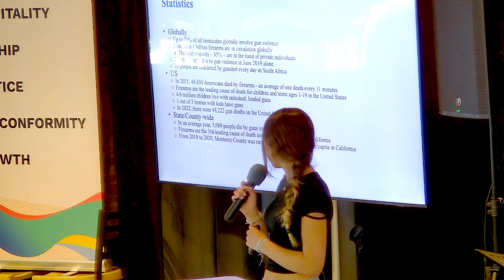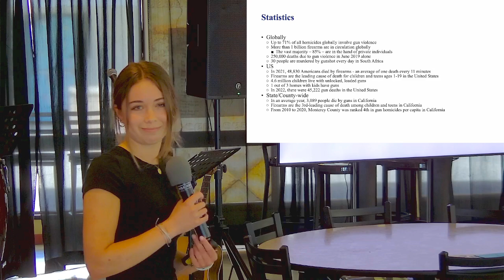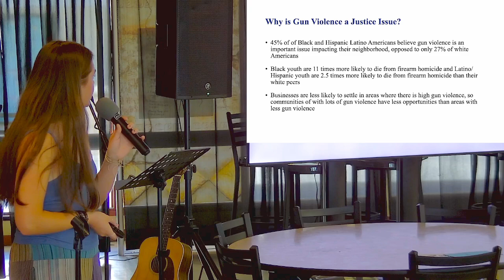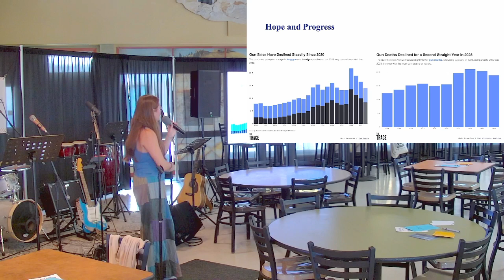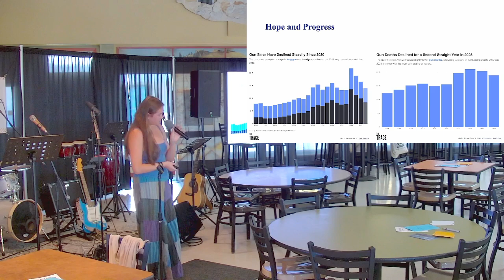ALL THINGS NEW \\ SUNDAY WORSHIP \\ 6-23-24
Religion & Politics?!?!